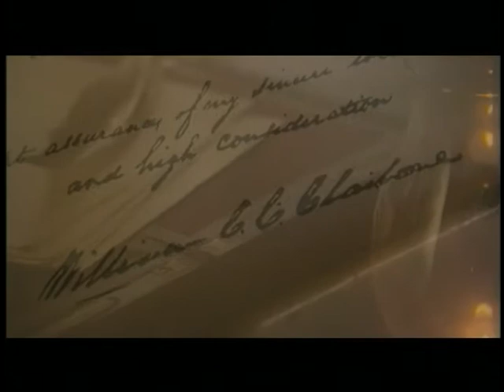LA Americans transfer to governor claiborne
claiborne creoles